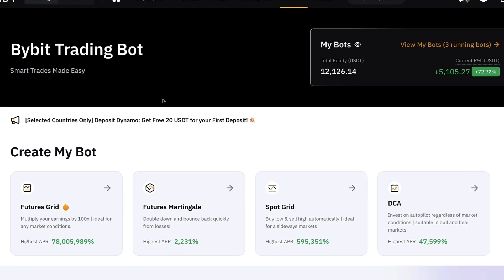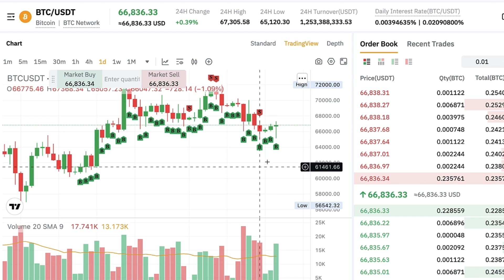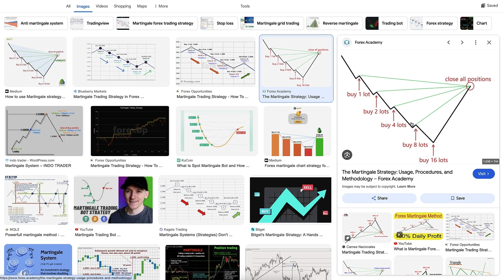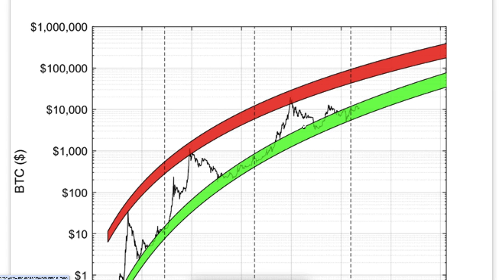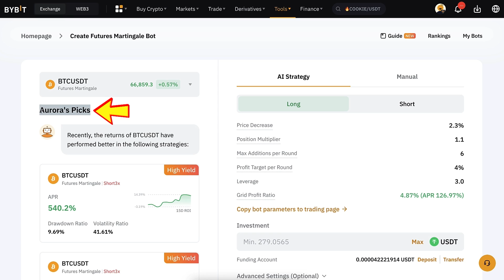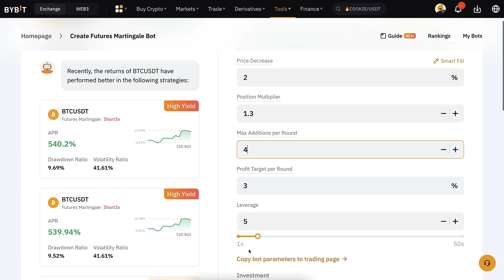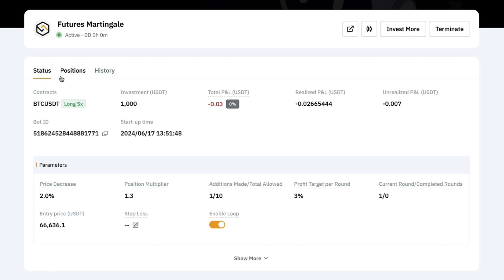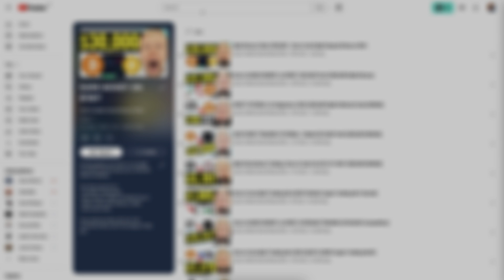How to Use Bybit Trading Bot (Futures Martingale Bot Bybit TEST!)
2) BINANCE 💛Top Alternative for Bybit

3) BINGX 💙No ID Required to Use the Platform